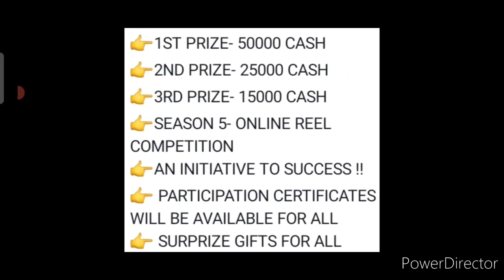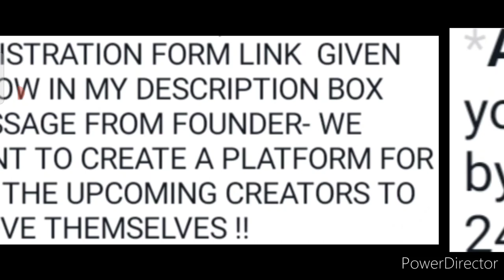Baap Re😱! Surprise Gifts For All, Winner Prizes Worth ₹1 Lakh🤑🎁/ Online Competition 2021-22 January🔥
3 Best A4 size Drawing books set in affordable amount